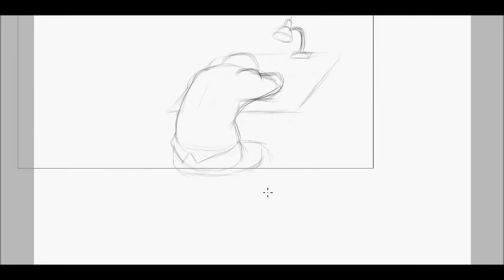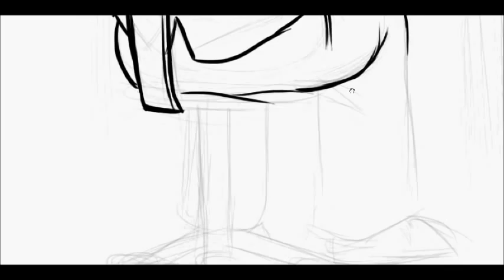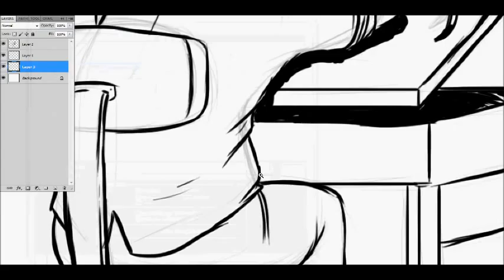The Ideal Death of Patrick Rodriguez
There's a bit of a story to go along with this video.